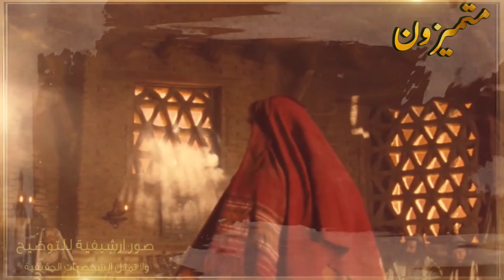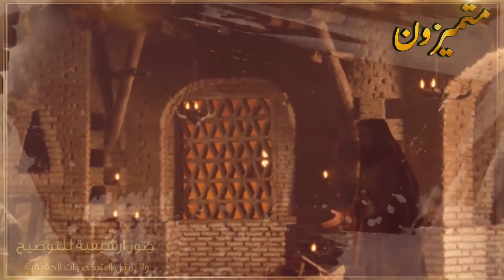قصص القرآن_قصة بلعام بن باعوراء الذي عرف اسم الله الاعظم واستخدمه في الشر وايذاء نبى الله موسي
قصص القرآن - قصة بلعام بن باعوراء الذى عرف اسم الله الأعظم ودعى على موسى ومن معه فانتقم الله منه؟ قصتنا اليوم حول من هو بلعام بن باعوراء، وهو بحسب بعض المفسرين رجل من الكنعانيين. والبعض الاخر اورد انه رجل من بني اسرائيل ارسله موسى عليه السلام الى ملك مدين فاغراه بالمال والجاه ليترك دين موسى. ذائع صيته كشخص دعاؤه مستجاب، هذا الامر اكسبه مكانة مرموقة في قومه حتى كان وصول موسى عليه السلام مع قومه الى الارض التي فيها بالعام. وقد اختلف العلماء في امرها. فالبعض قال بيت المقدس والبعض ذهب الى انها اريحا بلد الجبارين او الجبابرة واخرون اوردوا انها الشام، الا ان المتفق عليه انه عند وصول موسى الى تخوم هذه المدينة فزع الملك من دخول موسى وزوال عرشه واخراج قومه من الارض التي سكنوها على يد موسى وبني اسرائيل. فامر الملك باحضار بلعام بن باعوراء اليه عند وصوِل بلعام الى الملك، بدأت تلوح بوادر المعصية التي ارتكبها بلعم بن باعوراء فهذا الملك طلب من بلعام ان يدعو على موسى وقومه بالهلاك. الا ان بلعم بن باعوراء في بادئ الامر رفض لعلمه بان موسى نبي مرسل، فما كان من الملك الا ان اجزل العطاء بالمال فرفض بلعم بن باعوراء. فلجأ الملك الى زوجت بلعام التي استطاعت ان تغير رأي زوجها. فطلب بلعام منهم ان يمهلوه كي يستخير، وبالفعل، وعلى ثلاث ليال بقي الجواب يأتيه في المنام وهو النهي عن الدعاء على موسى. استمر بلعام بالرفض ولكن الاصرار من زوجته والاغراء الكبير الذي قدمه الكنعانيون لبلعام انسياه دينه. فوافق على طلبهم، طلب بالعام من الملك ان يأذن له بالتوجه الى سفح الجبل الذي يطل على معسكر جيش النبي موسى عليه السلام. وبالفعل توجه بلعام على حمارته قاصدا السفح لتقف الحمار وتربد في مكانها رافضة متابعة المسير حتى مع ضرب بلعام لها، تكرر هذا المشهد اكثر من مرة كلما مشوا مسافة قصيرة. عند وصوله للجبل ليدعي علي النبي موسي عليه السلام الا ان الاعجاز الالهي تجلى بان انطق الله لسانه بالعام بالعكس، فكان كلما اراد ان يدعو بالهلاك على موسى وقومه نطق لسانه بالهلاك على الكنعانيين. وكلما اراد الدعاء بالنصر للكنعانيين انقلب الدعاء لموسى وقومه لم يقبل من دعائه سوى الا يدخل موسى ومن معه الارض المقدسة. علم بلعم بن باعوراء انه خسر ما باركه الله به وانه خسر اخرته قبل دنياه، ثار غضب الملك الكنعاني على بلعام فالدعاء والهلاك انقلب عليهم. اخبره بالعام ان السبيل للخلاص الان هو فقط في الحيلة، ماذا اشار بالعام على الملك. اخبر بلعام الملك ان الزنا هي السبيل الوحيد لخلاصه. ولكن كيف؟ ما قصده بالعام انه لو زنا شخص واحد من بني اسرائيل سيقع العذاب عليهم وبالاخص سيبتلون بالطاعون. فطلب بالعام من الملك ان يأمر نساء المدينة بالتزين والخروج بالبضائع الى معسكر موسى. وطلب منهم الا تمنع واحدة اي شخص من بني اسرائيل عن نفسها. ثم توجه الى ابنة الملك والتي كانت تملك جمالا صارخا. وطلب منها ان ترافق نساء الكنعانيات وان لا ترضخ الا لموسى او هارون وبالفعل. اتجهت النساء متزينات يقصدن معسكر موسى وكان لبالعام ما اراد. فبني اسرائيل لم ينتهوا عما نهاهم موسى عنه كعادتهم في تكذيب الانبياء وعصيانهم عدد كبير منهم مع الكنعانية حتى وصل الامر الى ابنة الملك التي لم تستطع الوصول الى موسى عليه السلام. الا ان رأس سبط بني سمعان بن يعقوب ويدعى زمري بن شلوم فتن بجمال الاميرة فاخذها الى موسى عليه السلام. وسأله ان كانت حرام عليه فاجابه موسى بالايجاب ونهاه عن مواقعتها. الا ان زمري اجابه بانه لن يطيعه في هذا فاخذها الى خيمته وزنا بها فحق عقاب الله على بني اسرائيل. حيث تفشى فيهم الطاعون بغضون ساعات ليصيب ما بين عشرين الفا الى سبعين الف منهم. بحسب الروايات. وهم على هذه الحال من المعصية الكبرى وصل رجل من بني اسرائيل يدعى في الحاص بن ال عازر بن هارون. وقد ذكرته روايات كبار المسلمين انه صاحب موسى. كان غائبا عند حصول معصية الزنا فاستفسر عما سبب بانتشار الطاعون بين بني اسرائيل، فاخبروه بما جرى وكان وبالاخص عن المعصية الصريحة لزومري بن شالوم وعدم طاعته لموسى في امر الزنا. فقام بالتوجه الى خيمته وقتل الاثنان بحربته ليخرج بهما على الحرب قائلا اللهم هكذا نفعل بمن يعصيك يرفع الله الوباء عن بني اسرائيل. الى هنا تنتهي الرواية الاسلامية اوردها اغلب المفسرين كتفسير للايتين الكريمتين مائة وخمسة وسبعين ومائة وستة وسبعين من سورة الاعراف. وفى هذه الحلقة مشاهدينا سنقوم بالرد على بعض أسئلتكم حول:- هل كان قارون يعرف اسم الله الاعظم؟ ماذا حدث لبلعام بن باعوراء؟ ما هو الحيوان الذي ضرب الله عز وجل به المثل في قصة بلعام بن باعوراء؟ من من الانبياء يعرف اسم الله الاعظم؟ ايه نزلت في بلعام بن باعوراء؟ لماذا حمى غضب الرب على بلعام؟ هل بلعام كان نبي؟ لماذا تكلم حمار بلعام؟ هل يوجد نبي اسمه بلعام؟ ما هو الحيوان الذي نطق في الكتاب المقدس؟ من هو النبي الذي كان مع حمار؟ من هو الحمار الذي تكلم؟ من هو النبي الذي ذكر في القرآن ابنه اكبر منه في العمر؟ من هو النبي الذي كان ابنه اكبر منه في العمر؟ من هو النبي الذي اماته الله 100 عام؟ هل تحدث الرسول مع حمار؟ لماذا لعن الله الحمار؟ ما اسم الحمار الحقيقي؟